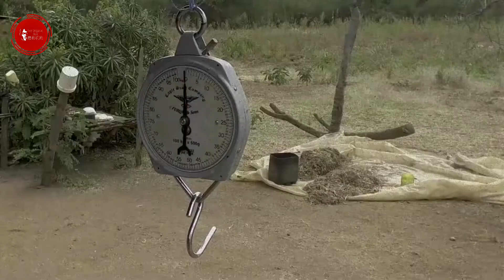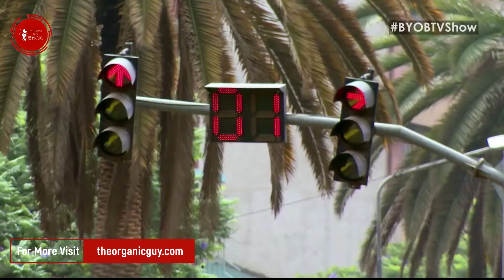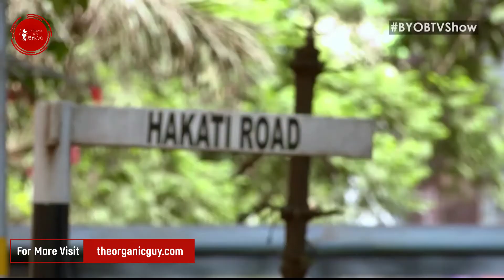The Organic Guy At BYOBTVSHOW EP 1 W/ King KAKA, Caroline Mutoko & Trushar Khetia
In this video, The Organic Guy Shares his appearances at the BYOB TV Show Season Two, which featured young entreprenuers from kenya. Enjoy!

Thank you very much for watching this video. I do hope that you will keep up with the amazing and awesome videos that i will be posting on the channel.

Your comments are really appreciated, so please take a second and say something on the comments.